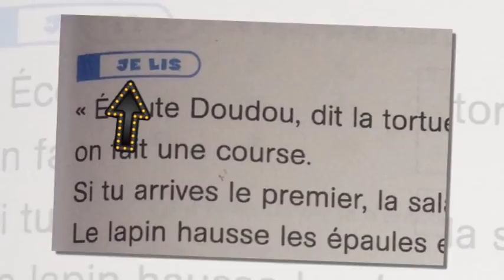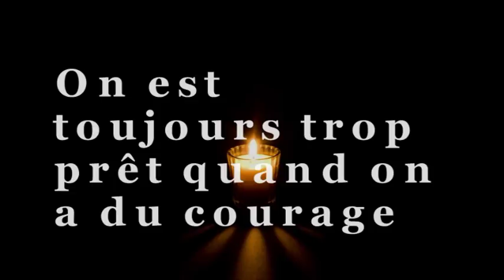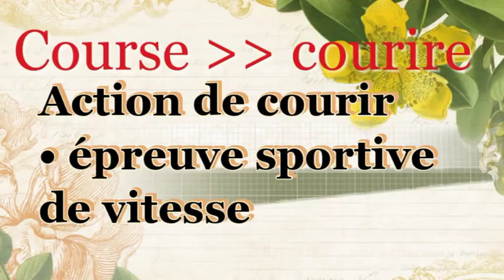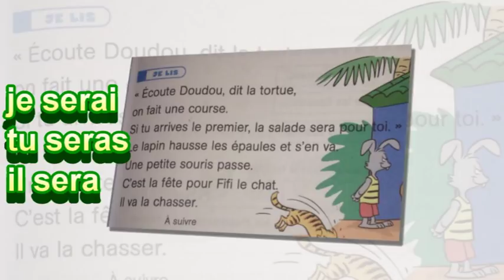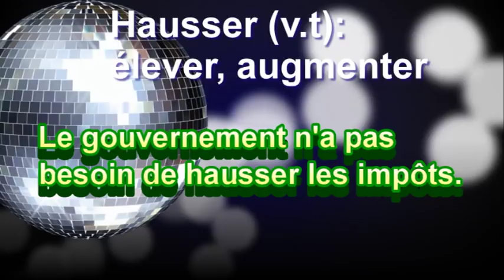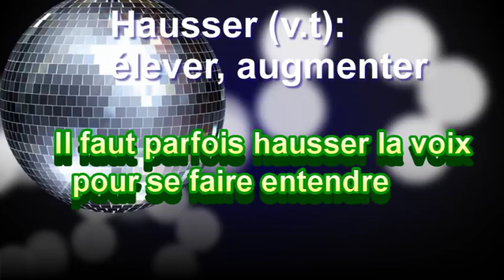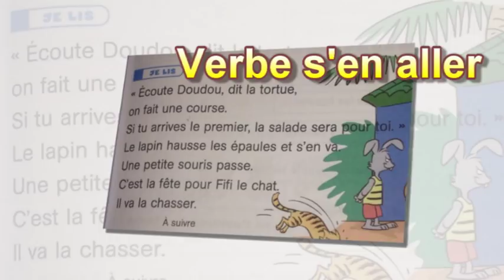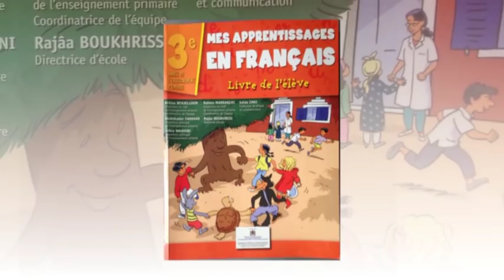Français, 3ème année pr page 69, L62